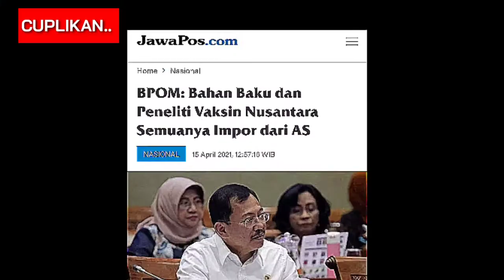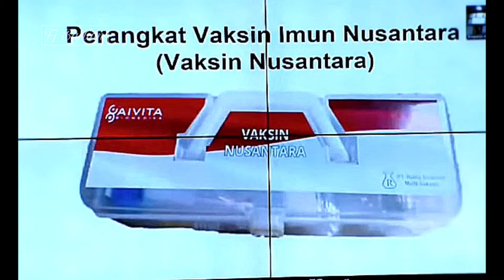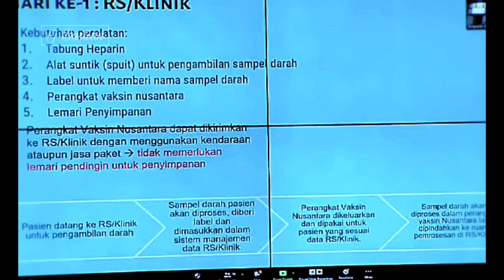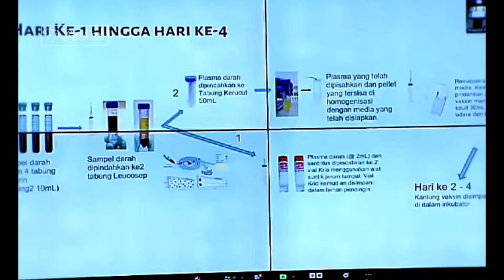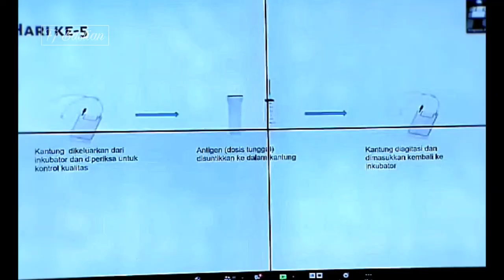TERKUAK BPOM: VAKSIN NUSANTARA | BUATAN USA | TERNYATA BEGINI..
TERKUAK  BPOM: VAKSIN NUSANTARA | BUATAN USA? | TERNYATA INI..
(SEMUA KOMPONEN UTAMA)

Vaksin nusantara Vaksin nusantara terawan Vaksin nusantara terbaru Vaksin nusantara terbaru Vaksin nusantara dr terawan Vaksin sinovac aman atau tidak Vaksin covid-19 virus indonesia Vaksin astrazeneka Vaksin palsu di indonesia vaksin astrazeneka mengandung minyak babi Vaksin sinopharm Vaksin menurut ustad adi hidayat Bpom vaksin nusantara Bpom hentikan vaksin dari tiongkok Bpom ivermectin

Silahkan tulis di kolom komentar, karena apa saja masukan teman² berharga emas buat kami.

CREDIT:

Video & Media
➡ LIVE STREAMING - RDP KOMISI VII DPR
➡ VIBIZ MEDIA
➡ Jawapos.com
➡ Suara.com
➡ Bisnis.com
"Semua komponen utama pembuatan vaksin dendritik ini di Import dari USA [antigen, GMCSF, medium pembuatan sel, dan alat-alat untuk persiapan]," tulis Kepala BPOM Penny Lukito seperti dikutip pada Kamis (15/4/2021).

Artikel ini telah tayang di Bisnis.com dengan judul "BPOM: Semua Komponen Vaksin Nusantara Diimpor dari Amerika Serikat", Klik selengkapnya di sini:

Backsound
➡ United
Artist: Elektronomia
Song: United
➡ (I'VE GOT A) BABY SISTER
Artist: Reed Mathis
Song: (I've Got A) Baby Sister

* We are only a very beginer Independent Creator/UGC.
* We respectfully comply 100% the guidelines in your Usage Policy.